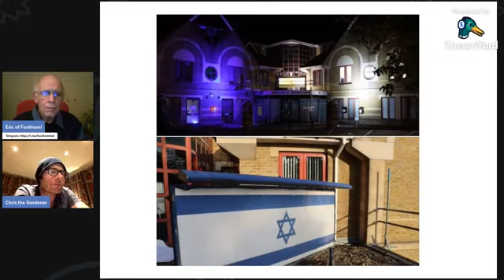Responsibility!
Tonight, Chris the Gardener joins Eric von Essex for a look behind the fabric of society. Revealing how easily led the masses are, especially those who consider themselves to be "Awake!"

Eric von Essex: "Fockham Hall" for people that have refused to have toxic chemicals pumped into their arm and are awake!

Eric von Essex, his Dad's book on Amazon and Kindle